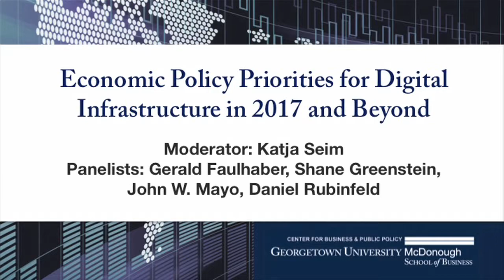Economic Policy Priorities for Digital Infrastructure in 2017 and Beyond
This panel "Economic Policy Priorities for Digital Infrastructure in 2017 and Beyond" was a part of the Georgetown Center for Business and Public Policy's Economic Summit: America's Digital Infrastructure 2017 and Beyond on September 28, 2016 in Washington, DC.

Moderator: Katja Seim (FCC)
Panelists: Gerald Faulhaber (U Penn), Shane Greenstein (HBS), John W. Mayo (Georgetown), Daniel Rubinfeld (Berkeley & NYU)